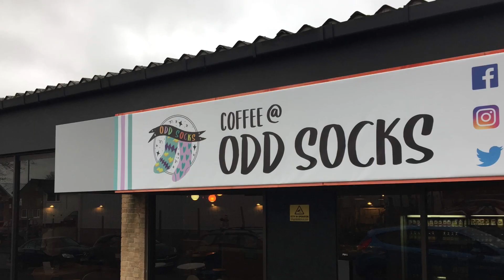Cirencester Chamber of Commerce Breakfast meeting at ODD SOCKS CAFE. Photos by Cirencester scene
Our monthly breakfast took place at The Odd socks Café, with talks from Pauline Rushton of Bluestone Insurance and Becky from the odd socks café.

Join today from £50 per year.